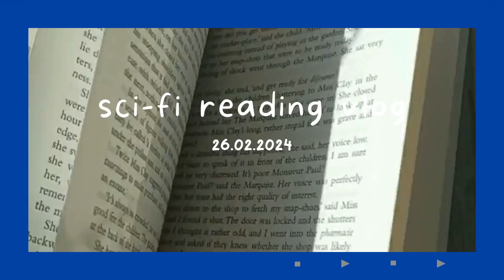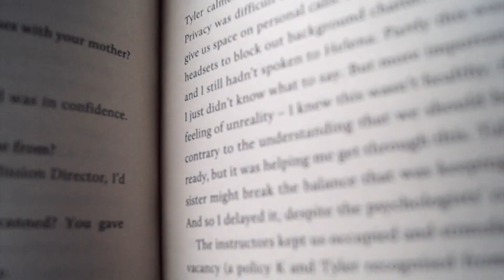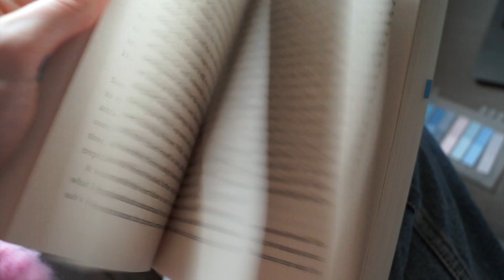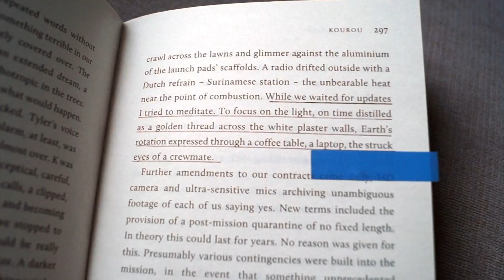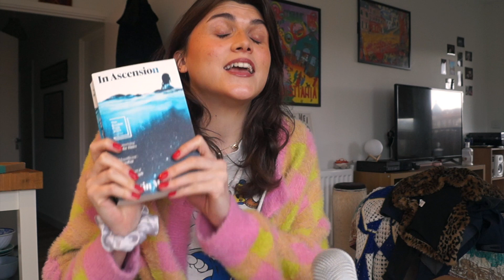reading my first sci-fi book (and slowly losing my mind)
Hey guys!

I hope my sickness wasn't too contagious and that you enjoyed the video! As you can tell, I was completely bamboozled by "In Ascension" by Martin MacInnes ✨. Let me know if you have read it and what you thought.

All the luv,
G x

0:00 Intro
5:15 reading updates
11:35 finishing the book
16:46 rating & final thoughts
19:36 researching the author